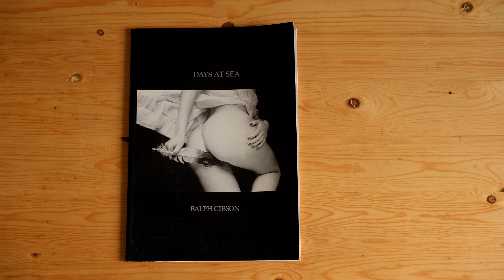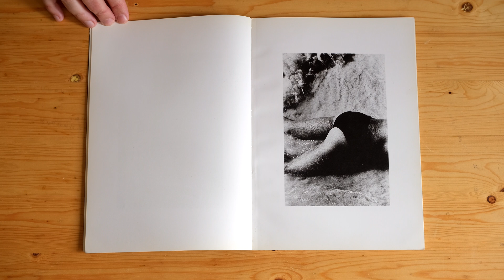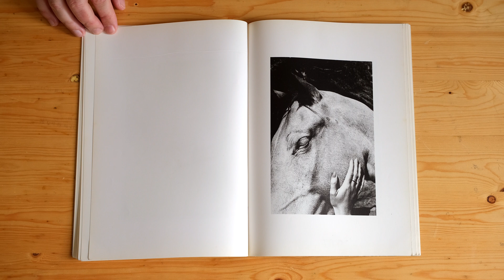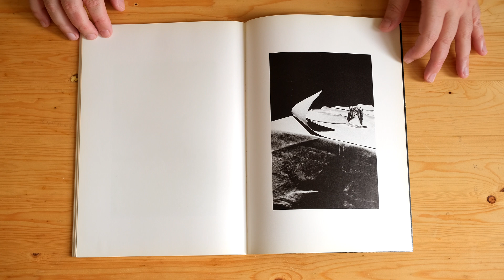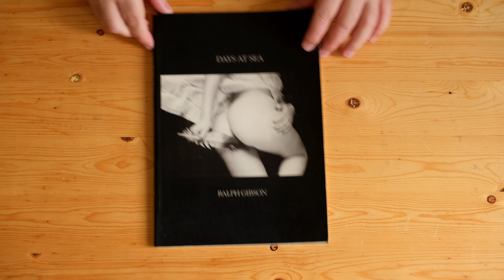Ralph Gibson: Days at sea (LUSTRUM, 1974)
First edition, first printing. Soft cover. Photographically-illustrated stiff wrappers; no dust jacket as issued. Photographs by Ralph Gibson. Unpaginated (72 pp.), with 34 black-and-white plates finely printed by Rapoport Printing Company, New York. 12 x 8-1/2 inches.